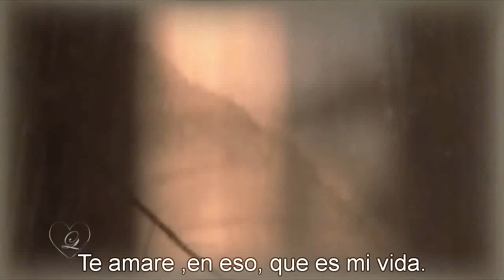Peppino Gagliardi - Sempre...Sempre (Subt Español)